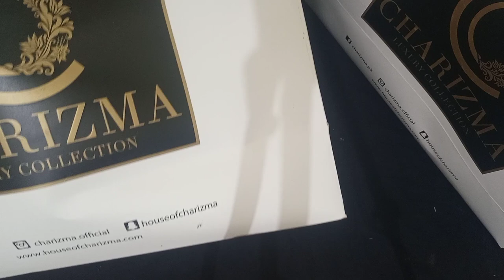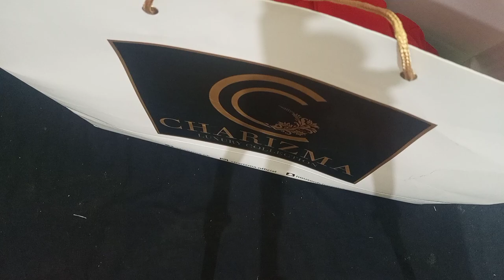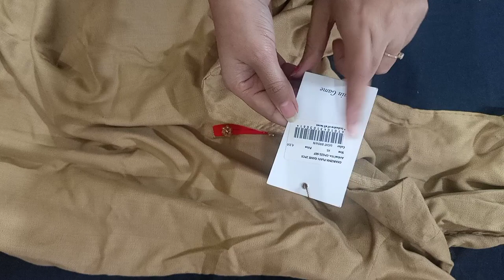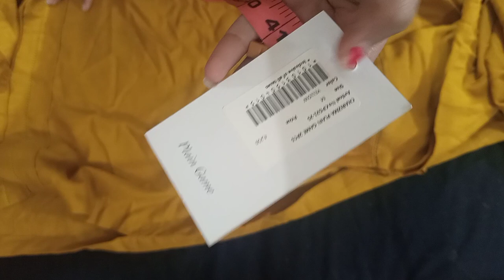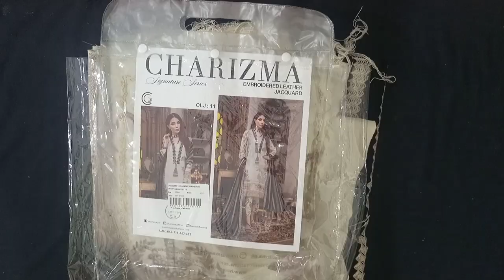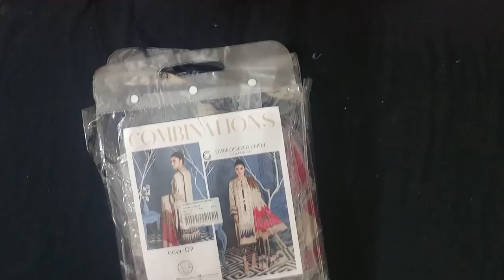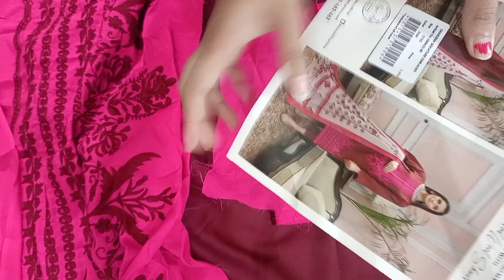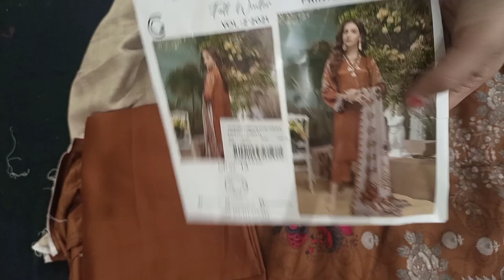Chrizma Stitched and Unstitched Winter Collection on Big discount | ladies Concern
For Online Order
Our other video links.